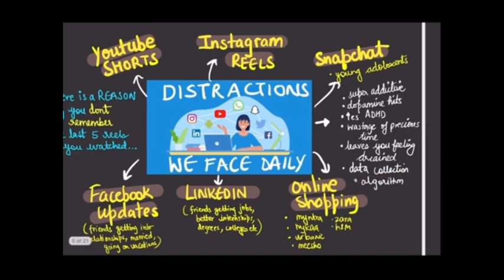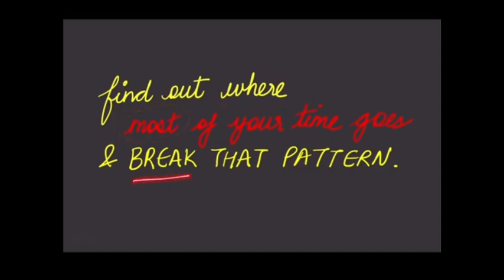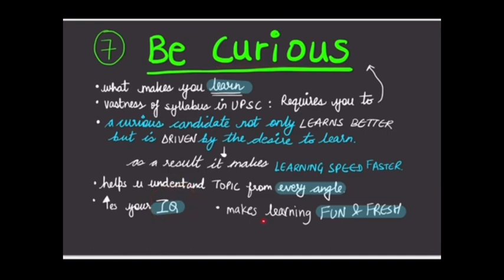Happy Independence Day 2023। Let's Be Free From Distraction on this Independence day For Aspirants।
You May also join our online/Off line classes for BPSC. There are few Reasons to join our classes :

1.Successful Results Including Last Prelims.
2. Doubt Clearance Classes in One-to-One Method.
3. Daily Test Upto 25th September.
4. Weekly Full Length Test.
5. Crystal Clear Explanations Of each topic.
6. Deep Analysis On Every Topic And Class Test.

Indian independence day special video,
Indian independence day for ias aspirants,
ias aspirants and freedom,
freedom from distraction,
how to deal with distraction ,
how to get rid of distraction,
Indian independence day special video for ias aspirant,
motivational video,
trading video,
viral video,
distraction and solutions,
India and independence day,
independent day 2023,